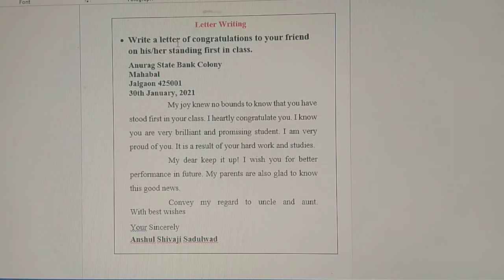LETTER WRITING STD IV